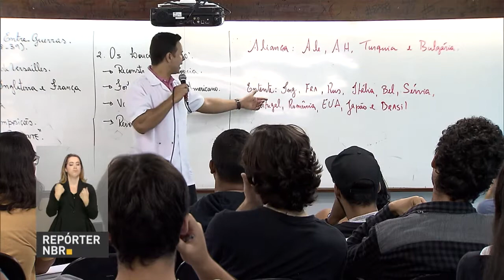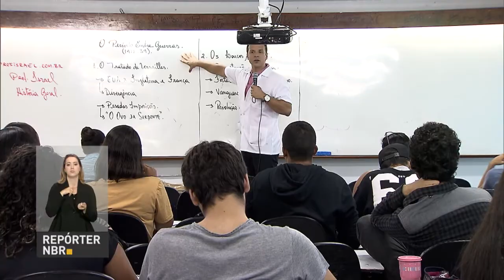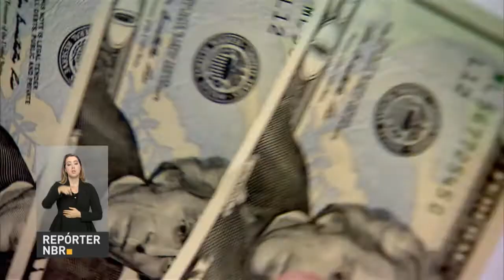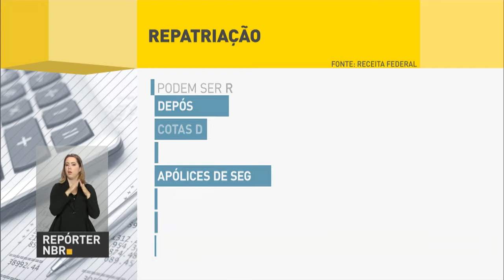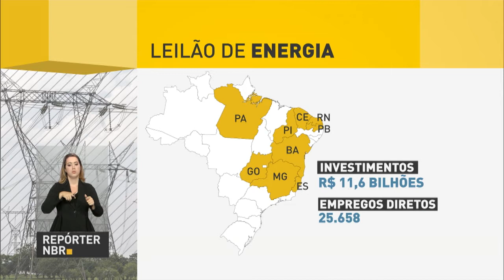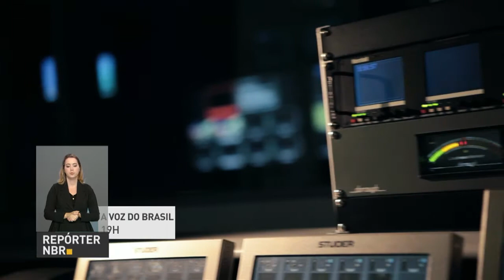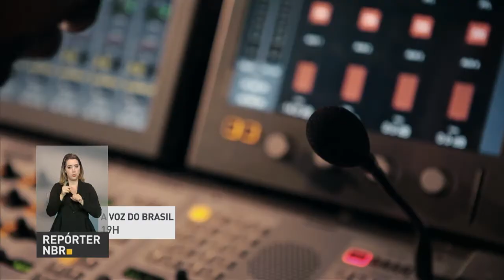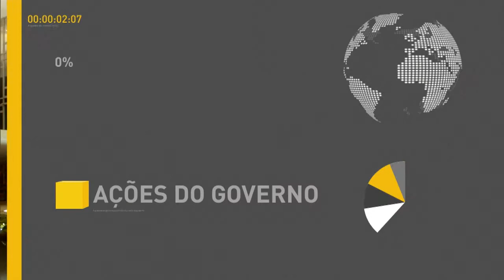Central de atendimento tira dúvidas sobre Enem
REPÓRTER NBR 20H - 28.10.16: Central de Atendimento do Enem tira dúvidas de estudantes que farão a prova - basta telefonar para 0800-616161. E mais: termina nesta segunda-feira (28) o prazo para que contribuintes brasileiros regularizem bens e recursos mantidos no exterior. Veja também: Agência Nacional de Energia Elétrica (Aneel) leiloa 6 mil km de linhas de transmissão. Medida irá gerar mais de 25 mil empregos.